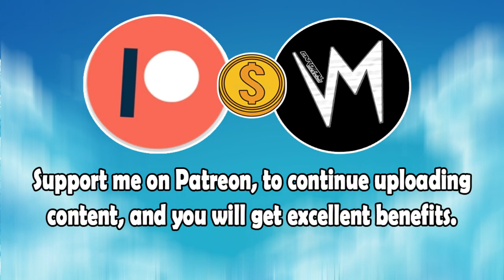Boom (Original Version) By C4lm Phaz3s | Re-Uploaded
⬛ | Information about Cardinal Sounds:
👤 | Find the Original Song Here: ⬎
🎵 Name: Impending Doom Film Trailer
✔️ Creator: Doug Maxwell/Media Right Productions
💽 Album: Impending Doom Film Trailer